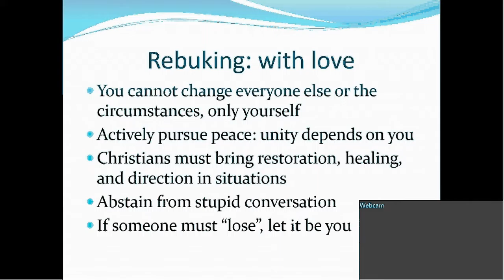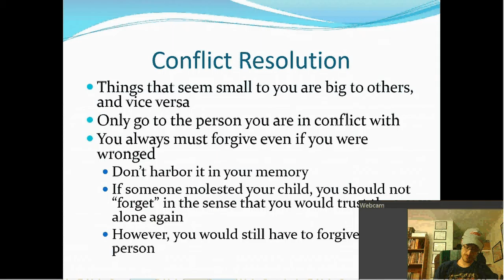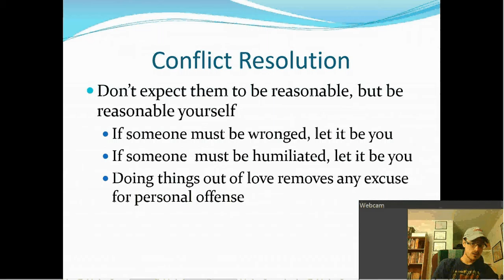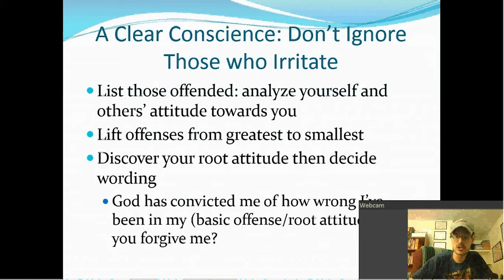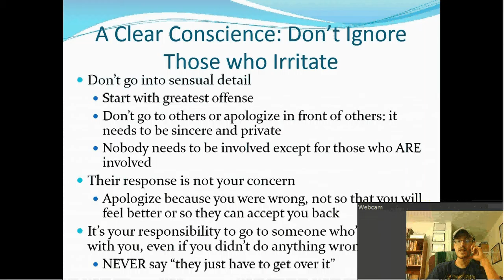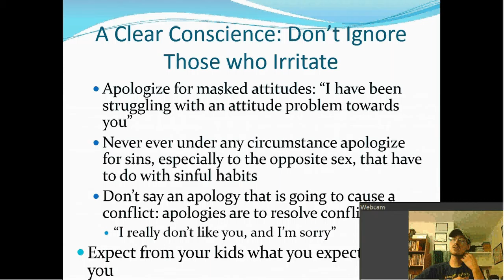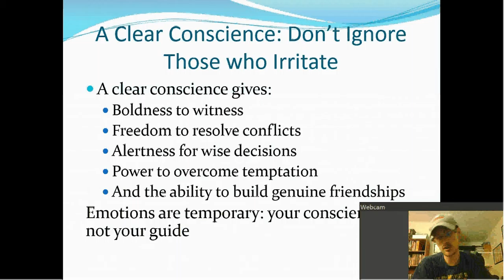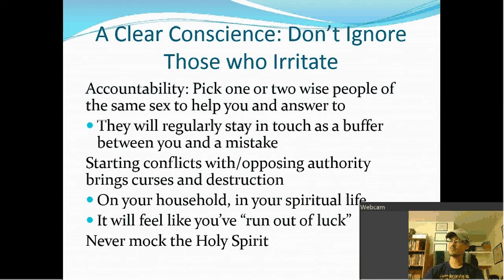Lesson 8: Conscience part 3 (18)